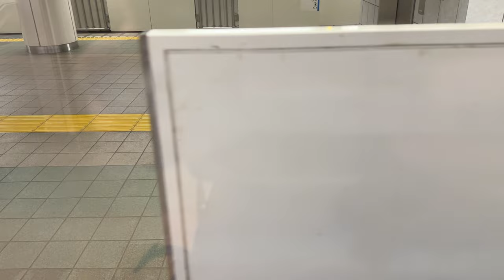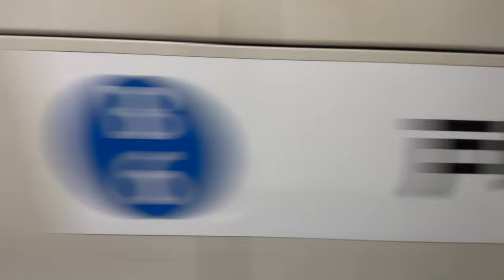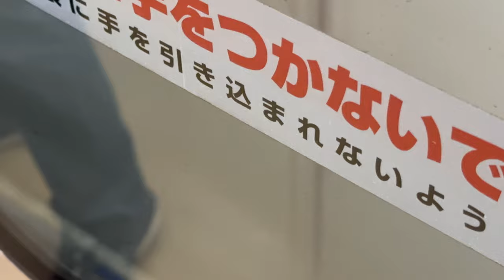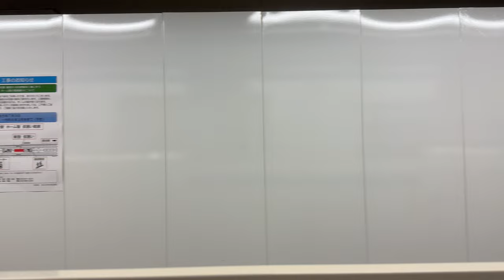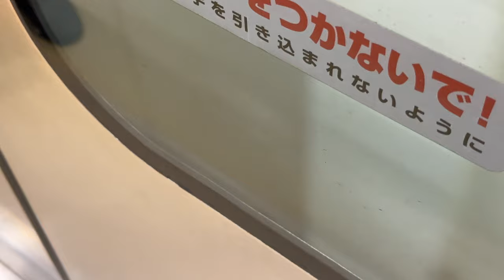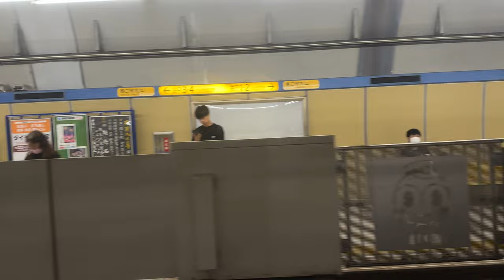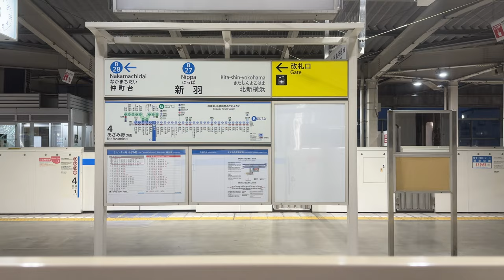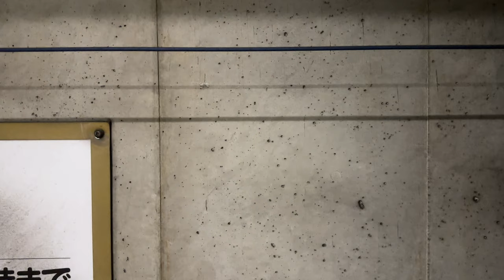【全区間】横浜市営地下鉄 ブルーライン 3000N形 3371編成 1821A 三菱IGBT-VVVF 普通 湘南台〜あざみ野 側面展望